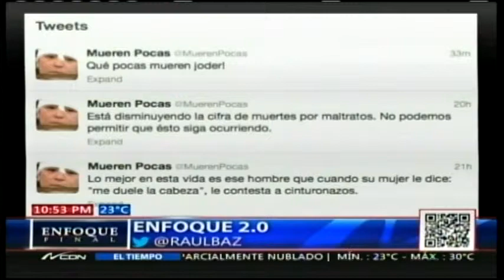Enfoque 2.0 con Raúl Baz - Comentario: uso de cuentas anónimas en Twitter.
Comentario: uso de cuentas anónimas en Twitter.